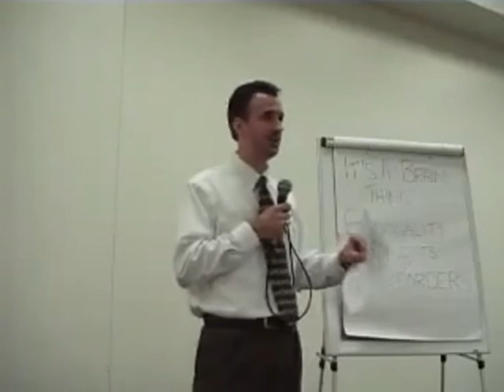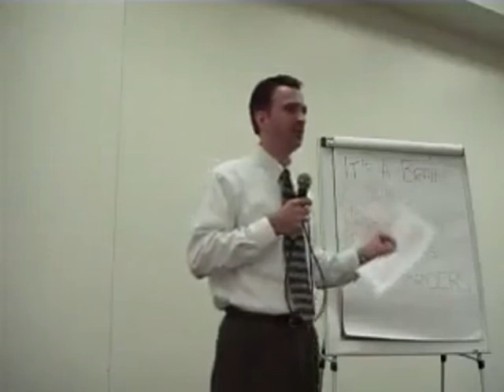personality disorders part 4 of 11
Dr Henley continues his "It's a Brain Thing" lecture series with a discussion of personality disorders. In part 4 he continues discussing antisocial personality disorder and conduct disorder. Also, learn about how the brain is responsible for our personalities through the case of Phineas Gage.